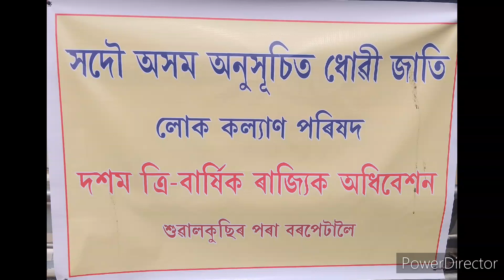সদৌ অসম অনুসূচিত ধোৱী জাতি লোক কল্যাণ পৰিষদ ২০২৪